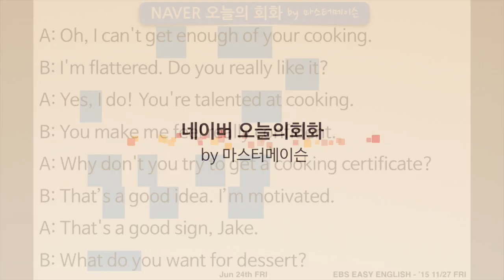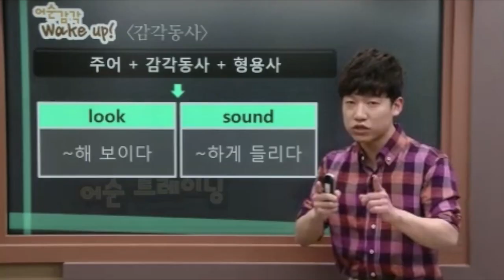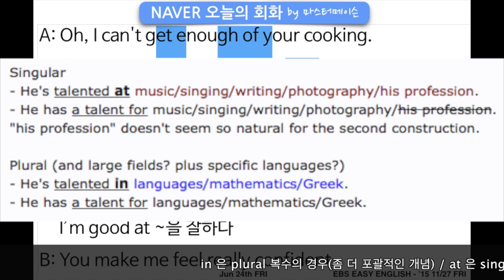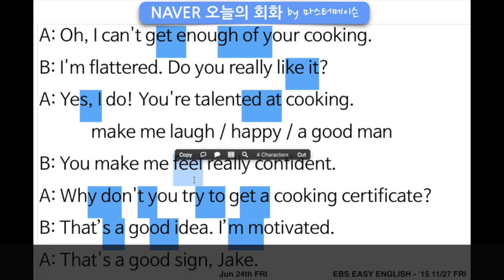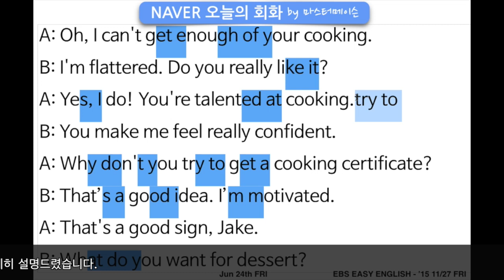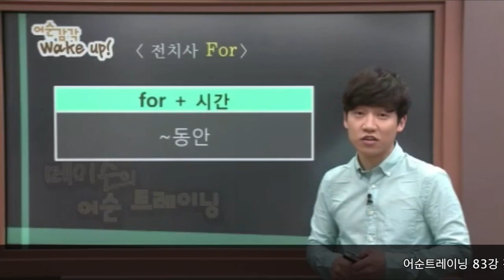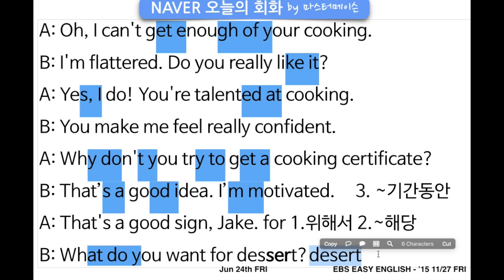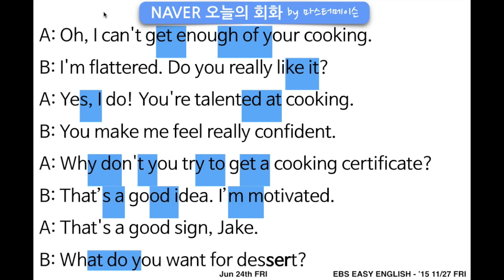요리할 때 쓰는 영어회화 (6/24 금) 네이버오늘의영어회화 영어발음 by ‪‎마스터메이슨‬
[네이버 오늘의영어회화 6/24 금] by ‪#‎마스터메이슨‬

EBS2TV 매일 오전7시 마스터메이슨의 어순트레이닝 많이 시청해 주세요 ^_^